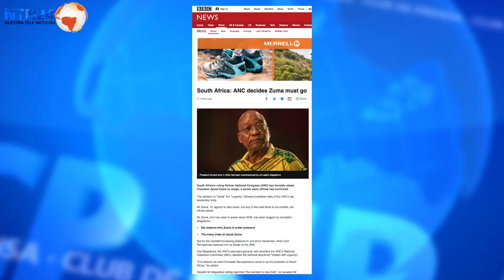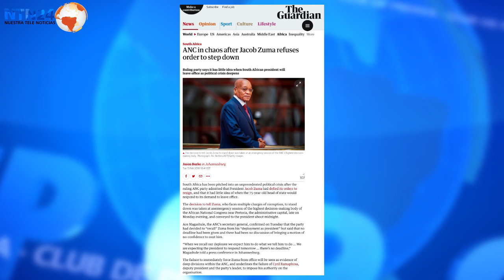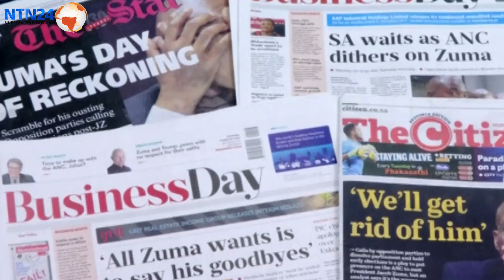¿Era hora de que Jacob Zuma dejara el poder en Sudáfrica?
Sobre la solicitud de renuncia que le hizo su propio partido al presidente, opinan en Cllub de Prensa de NTN24 tres corresponsales internacionales.